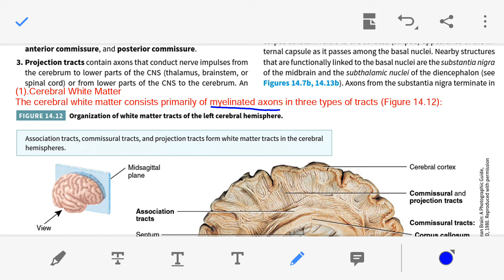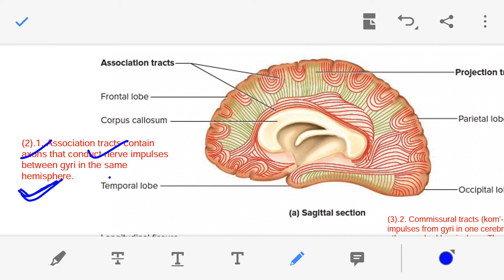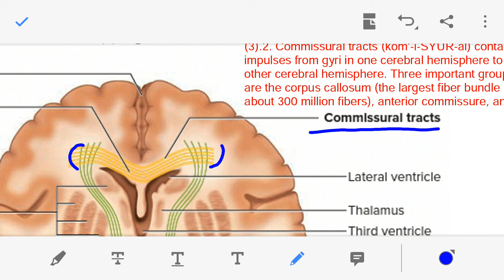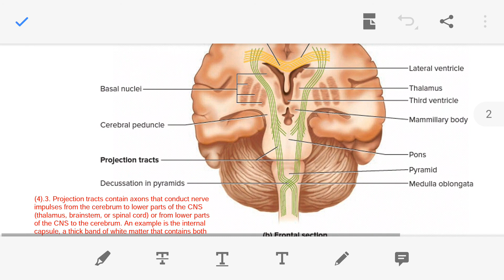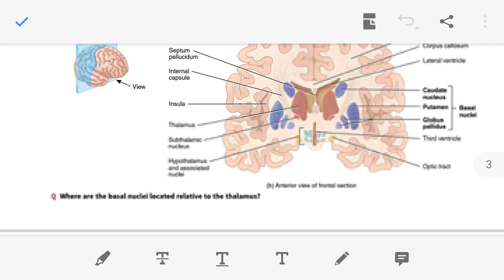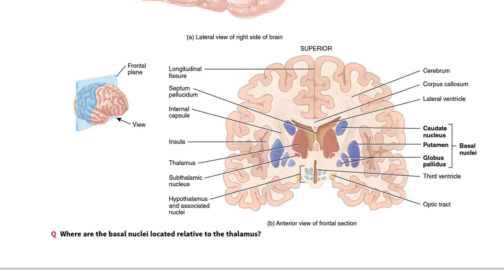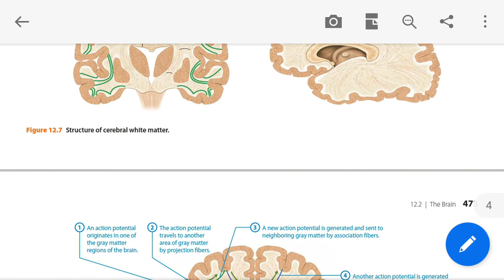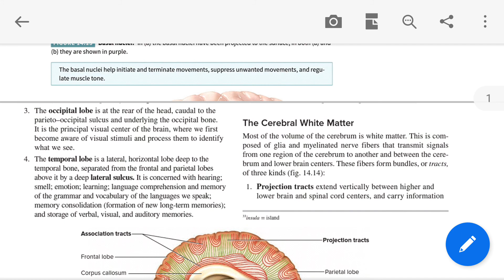Cerebral White Matter